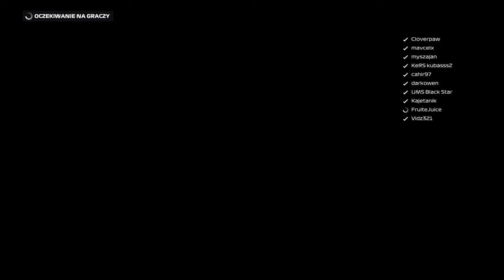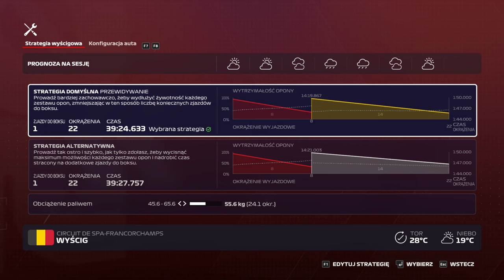f1 night #6 | LIGA F1 Classic Series | f1 2020 | GP BELGII | RED BULL RACING TEAM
Startujemy z serią F1 NIGHT, jak wiecie nie ma dnia praktycznie bez wyścigów, ze względu na to postanowiłem podzielić się z Wami, tymi materiałami. Specjalnie dla Was odcinek 6 z tej serii, różne ligi, różne wyścigi, zgodnie z terminologią zapisu.

GP Belgii F1 2021 liga F1 Classic series dzisiaj. zapraszam

Zostawiajcie łapki w górę i wbijajcie subskrypcje, poniżej wszystkie linki:
Jak macie ochotę, możecie wesprzeć: